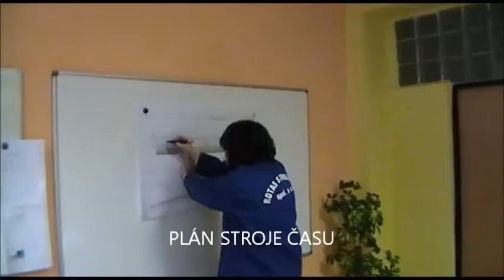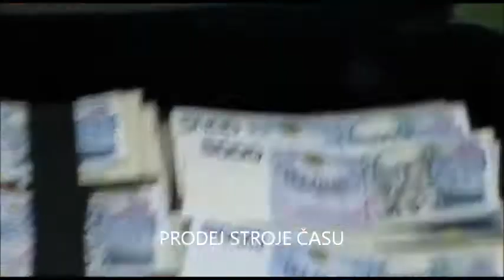Videospot upoutávka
Hry U hranic bez hranic 2018